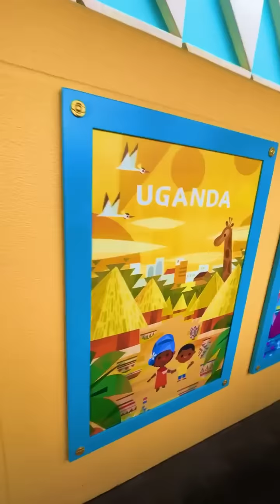Tokyo Disneyland!!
මම ලංකාවට පිටත් වෙන්න කලින් ළමයි එක්ක Tokyo Disneyland එකට trip එකක් ගියා..
ඒ ගමන, ළමයින්ට අපේ රටේ අද තියෙන තත්වය ගැන උගන්වන්න අවස්ථවක් කර ගත්තා. අපි කොහේ හිටියත්,
අපේ රටේ අනාගතය ගැන අපේ දරුවන්ට තියෙන වගකීම පිළිබඳව  කියලා දෙන එක දෙමව්පියන්ගේ යුතුකමක්! ❤️